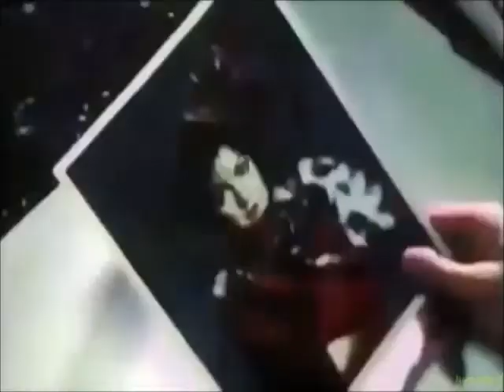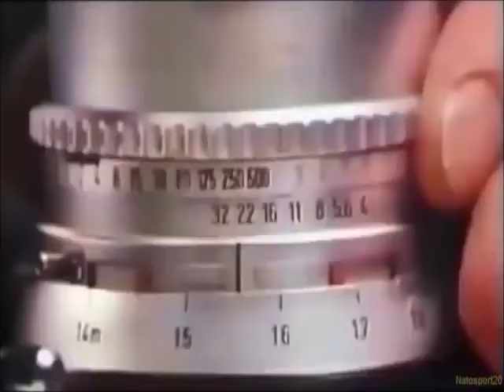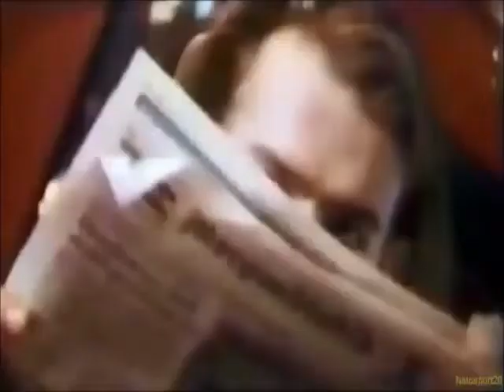Jessica Ellen Cornish (abnormal) vs. Regina Richards (normal)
Jessica Ellen Cornish, better known as Jessie J.:
Jessica Ellen Cornish, known professionally as Jessie J, is an English singer and songwriter. Born and raised in London, she began her career on stage, aged 11, with a role in the West End musical Whistle Down the Wind.

Regina Richards, under the stage name, "Regina":
Regina Richards (born 1961), best known by her stage name Regina, is an American pop music singer born in Brooklyn, New York. She is best known for her hit song "Baby Love," which reached Number 10 on the Billboard Hot 100 in 1986. "Baby Love" was her only song to chart on the Hot 100, making her a one-hit wonder. The song also reached #50 on the UK Singles Chart that same year.[2]

Understanding Pop Music Preferences

In the realm of pop music, preferences among fans can vary significantly based on various factors such as vocal range, style, performance, and personal connection with the artist. When it comes to Regina Richards and Jessie J., both talented singers with distinct vocal abilities, there are several reasons why some pop music fans may prefer Regina Richards singing in a normal pop music register over Jessie J.’s whistle register going up to the unusual C#8.

Regina Richards’ Normal Pop Music Register

Regina Richards is known for her smooth and melodic voice that typically falls within the normal pop music register. Fans of Regina Richards may appreciate her vocal style for its familiarity and relatability. Her voice may resonate more with listeners who prefer traditional pop music sounds and find comfort in the conventional vocal range commonly heard in popular music.

Jessie J.’s Abnormal Whistle Register

On the other hand, Jessie J. possesses a unique vocal ability to reach incredibly high notes, including the rare C#8 in her whistle register. While this extraordinary talent showcases Jessie J.’s vocal prowess and versatility, some listeners may find such high-pitched notes too extreme or even uncomfortable to listen to. The whistle register, though impressive, may not appeal to all pop music fans due to its unconventional nature and potential for straining the listener’s ears.

Preference for Familiarity and Safety

In the realm of pop music where mainstream appeal often plays a significant role, fans may gravitate towards artists like Regina Richards whose vocal range aligns more closely with what is considered standard or safe in the industry. The normal pop music register offers a sense of familiarity and predictability that can be comforting to listeners, especially those who prefer a more conventional approach to music.

Conclusion

In conclusion, while both Regina Richards and Jessie J. are talented artists in their own right, the preference for Regina Richards singing in a normal pop music register over Jessie J.’s whistle register reaching up to C#8 can be attributed to factors such as familiarity, comfort, and mainstream appeal. Ultimately, individual taste plays a crucial role in shaping one’s preference for a particular vocal style in pop music.